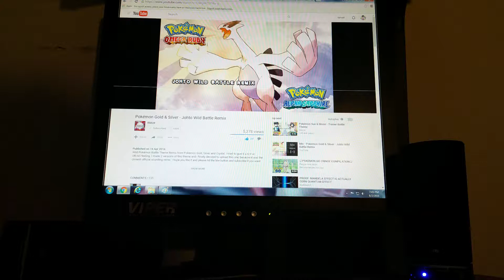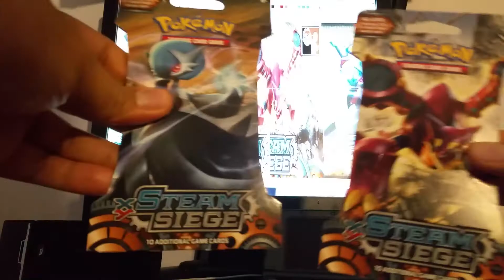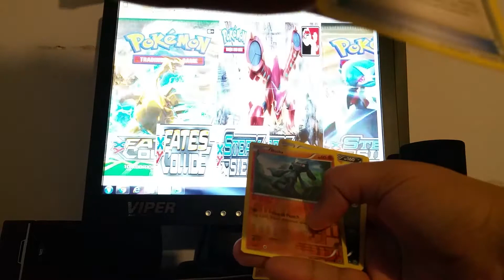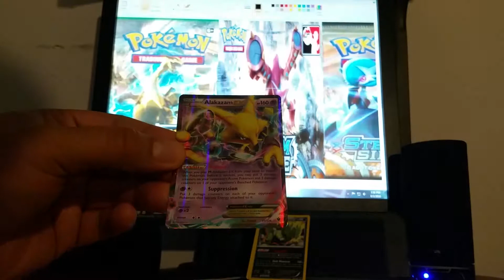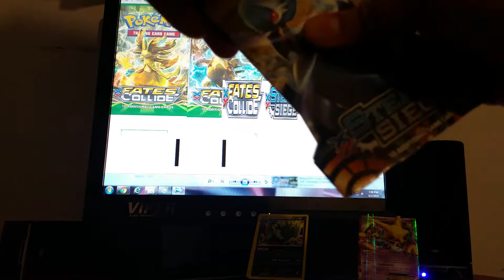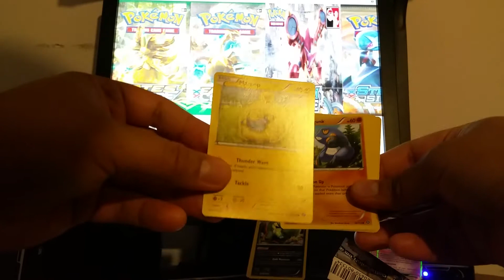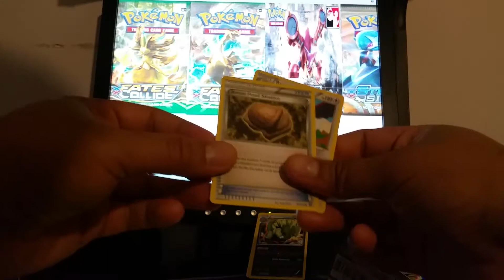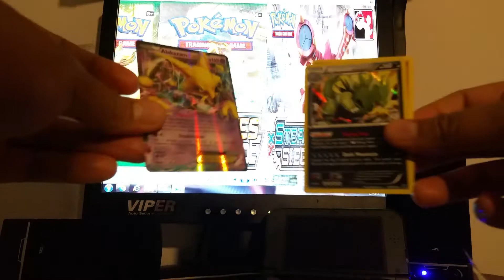opening Pokemon TCG steam siege & fates collide packs EX & Holo EPIC PULL!